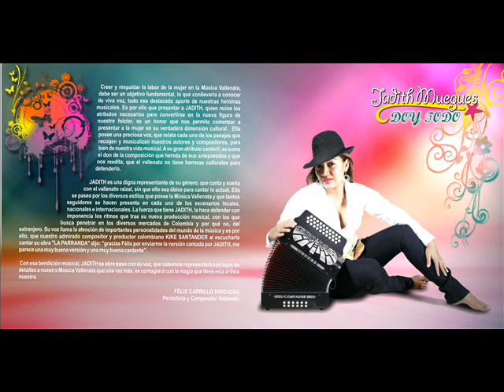LA LIRA (PACHO RADA)- JADITH MUEGUES - FIESTA CODAZZI